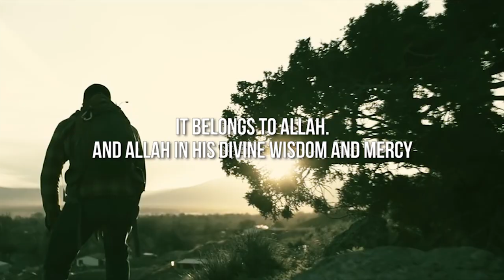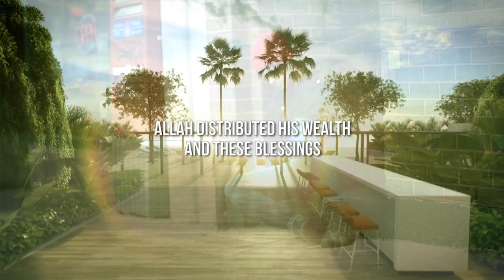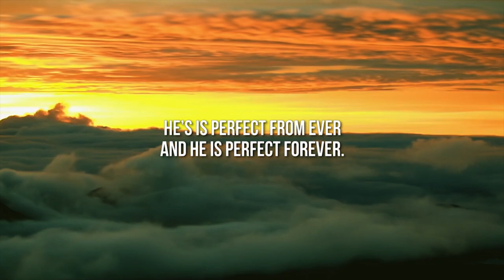Your Time & Wealth Is Not Yours! ᴴᴰ ┇ Thought Provoking ┇ by Sheikh Sajid Umar ┇ TDR Production ┇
Your Time & Wealth Is Not Yours! ᴴᴰ ┇ Thought Provoking ┇ by Sheikh Sajid Ahmed Umar ┇ TDR Production ┇

Speaker: Shaykh Ustadh Sajid Ahmed Umar